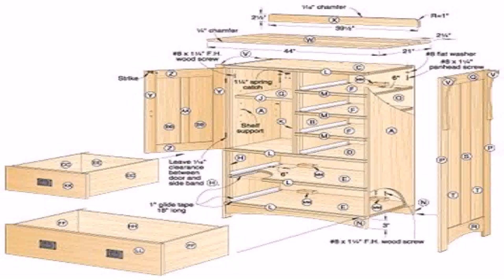Home Styles Arts And Crafts Dresser (see description) (see description)